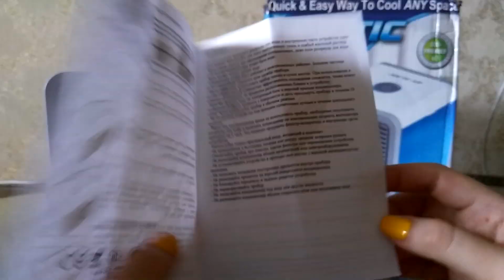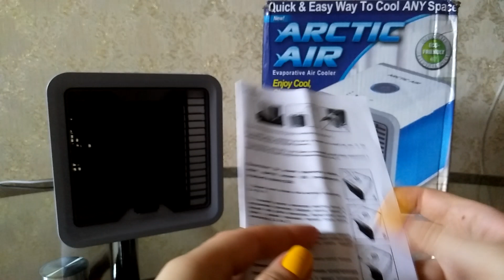Кондиционер портативный для дома! ОБЗОР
Привет, хорошие! В этом видео я покажу компактный, но мощный кондиционер для дома.